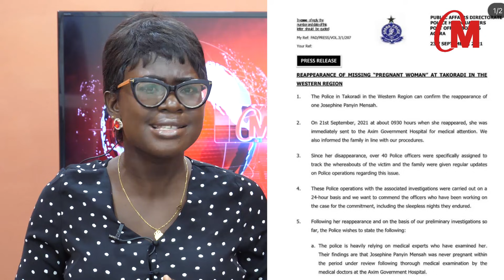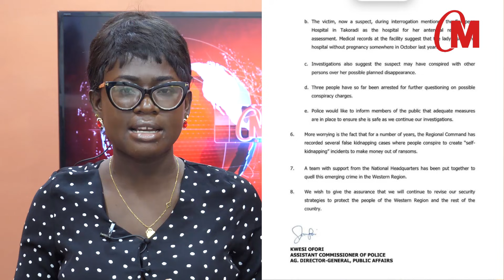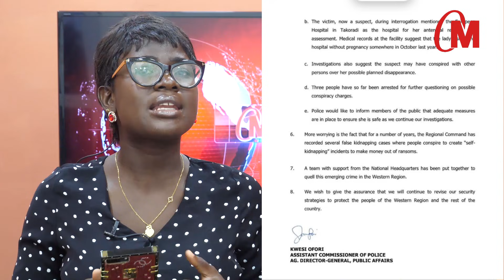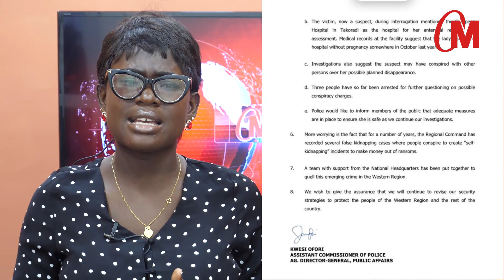UPDATE: Police Releases Press Statement On The Pregnant Woman Who got Kidñapped In Takoradi